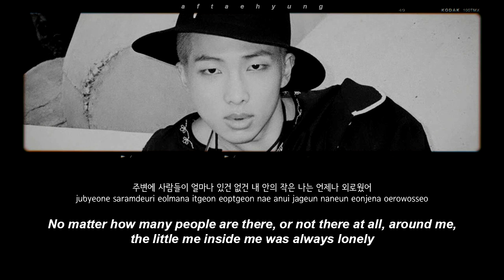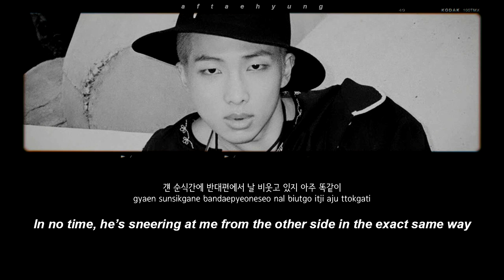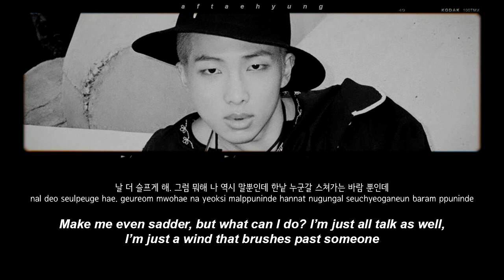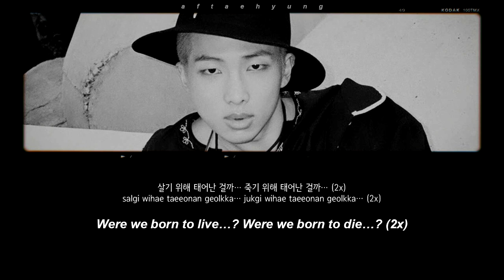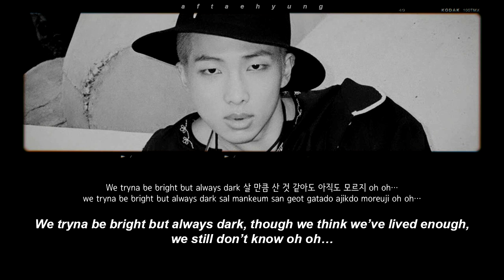BTS RM - Life (Color Coded Lyrics/Han/Rom/Eng)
01:53 - * Wordplay: 접다 can be (1) fold (a paper or a linen), (2) end or put aside (a project, a thought, etc.)

02:04 - ** 타올라야해 (burn and rise) can also be interpreted as 타고 올라야 해, meaning “climb up,” which, in the context, will make the above two lines read “We have to climb up the social ladder because the world is too cruel. Only by doing so we can prevent anyone from touching us, though we might harm ourselves.”

Track: 09. Life
Album: 'RM (Mixtape)'
Artist: BTS RM
Year: 2015

ㅤㅤ

♡ CREDITS:

Color Code: af taehyung
Korean: Genius
Rom: creamcolorcoded
Eng: doolsetbangtan

ㅤㅤ

ㅤㅤ